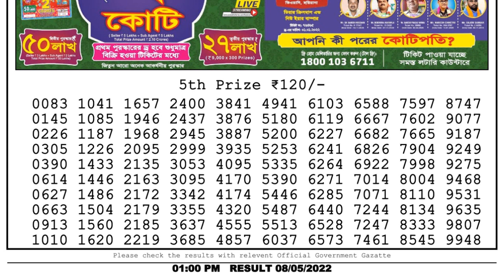Nagaland Lottery Sambad Live 1pm 08.05.22